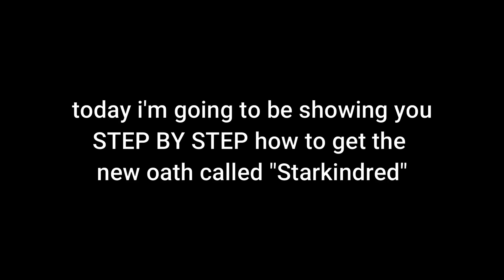How To Get THE NEW Starkindred Oath [Deepwoken]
Welcome!
In today's video I'll explain how to get the new Starkindred oath in Deepwoken Verse 2. I will make another video covering how to get all the Starkindred mantras. Hope you enjoy!

Requirements
- 50 strenght

It is NOT 40 strenght, I tested it!